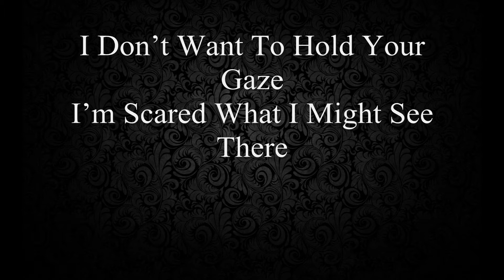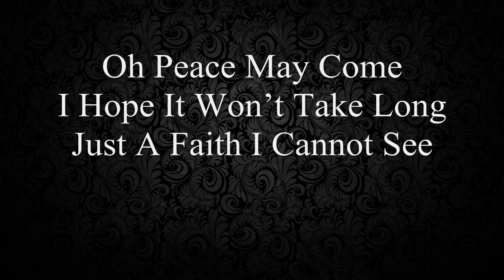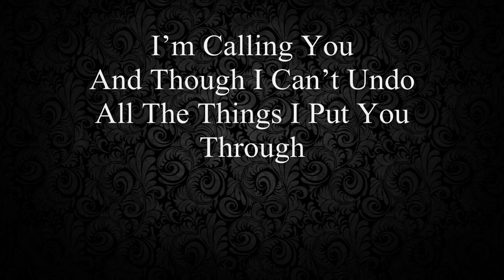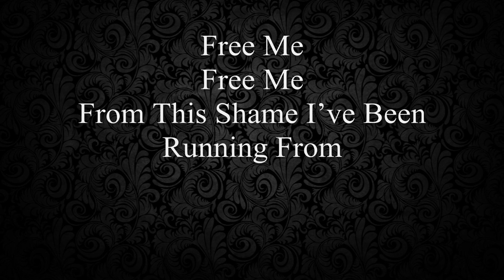Free Me - Sia - Cover With Lyrics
Take No. 153

Heard this beautiful song a few days ago and totally felt in love with it. I don't know what it is about Sia but she simply is a music goddess! And I don't cover her songs because I think I can do it better (I never will) but because I adore here beautiful music so much. This is the case in all my videos btw :)

Hope you guys are having a great week!
Love♥